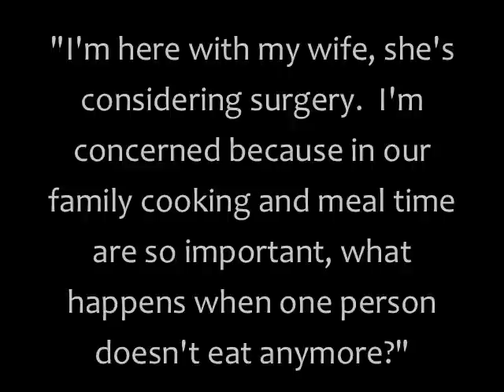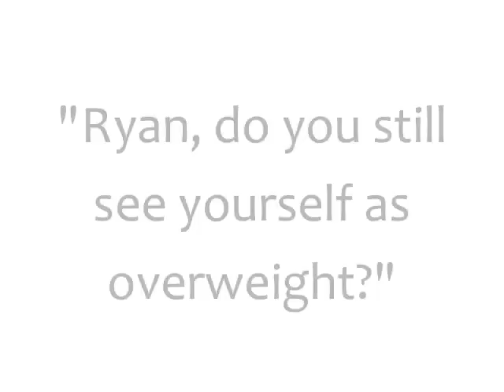Dr. John Yadegar: November, 2012 Education & Support Meeting, Part 2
Moderator, Liz Roark, RN, welcomes successful Weight Loss Surgery patient, Ryan, to share his journey and key factors to his fantastic results!